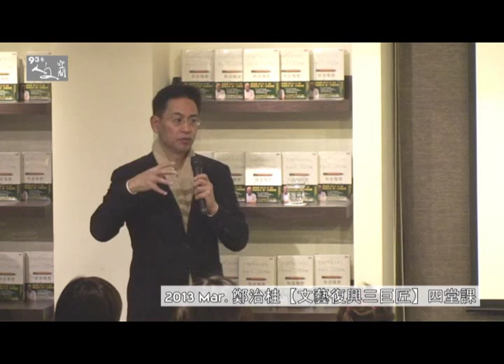人文講堂【鄭治桂—文藝復興三巨匠】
隨著米開朗基羅特展即將於一月底展開至五月中，藉此機會回顧將文藝復興推向最高峰的代表人物：達文西、米開朗基羅、拉斐爾。
米開朗基羅始終承載著生命的激情飽含著豪雄的力量；
達文西是全才型「文藝復興人」的代表，畫作涵義多重，神秘幽深；
拉斐爾是畫家中的天使，他的繪畫總是令人感到和諧、明朗、崇高而優雅。
三位藝術大師不只擅用技法，更能突破形式，將他們對人性的看法、對人生的理解、對人類命運的思索，深刻表現在畫作上，流傳於世。